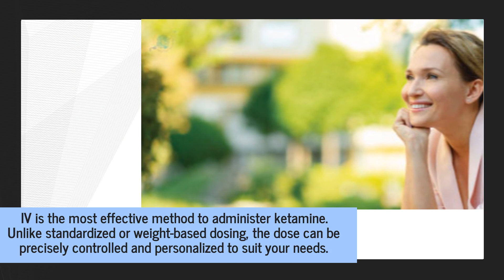Soft Reboot Wellness' Ketamine Infusions Help Depression Sufferers In Burlingame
If you live in Burlingame and want a fast, effective treatment for your depression symptoms, you should consider ketamine IV infusions at Soft Reboot Wellness . for more details.